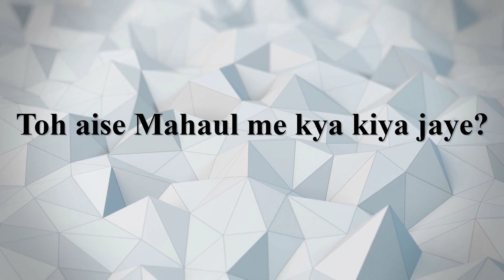Future and Options Trading kya hai? | Anchal Verma | Study At Home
✅Buy Complete Advanced Stock Certificate Course by CA Raj K Agrawal